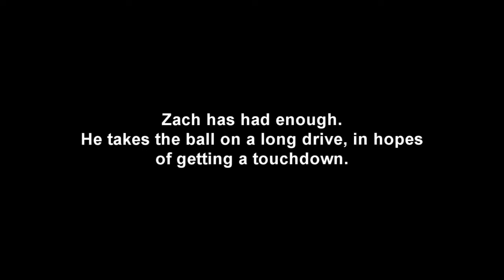Zach's Raiders get Raped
How could you lose like this Zach?